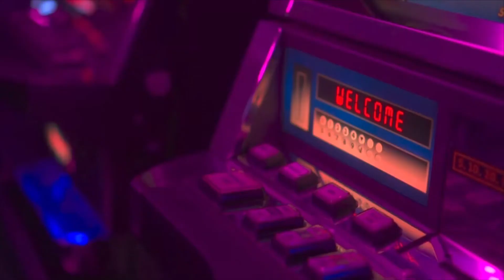Things I See in CASINO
Gambling is the primary activity in casinos. To some people, casino gambling is fun, exciting, and a little nerve-wracking.